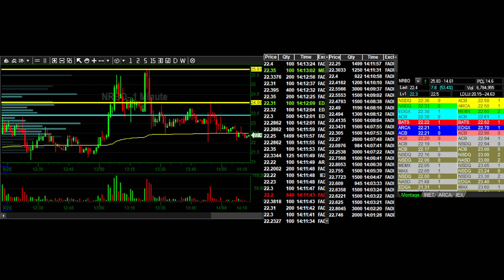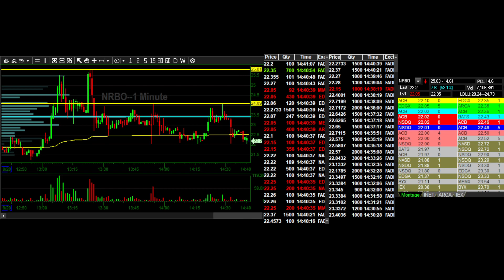Tape NRBO intrarunner stuff - 20 September 2022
Tape NRBO intrarunner stuff
0:00 - Start